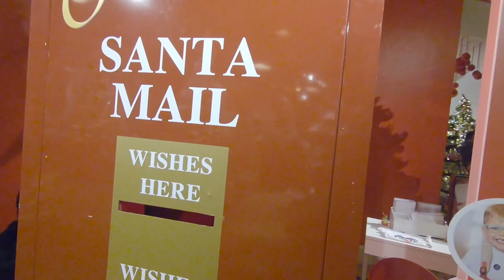The Big Piano and Byrant Park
Today we are heading for the World Trade Center's Observatory.  We are going to get a birds eye view of New York City.  The evening will be a night time photoshoot in Central Park.
You can find more tips and travel idea on my blog.
Albert Carbon Fiber Travel Tripod
3 Legged Thing QR11-LC Universal L-Bracket

New York City - Francis Wells
Christmas Wonders - Howard Harper-Barnes
Merry Christmas Day - Stonekeepers